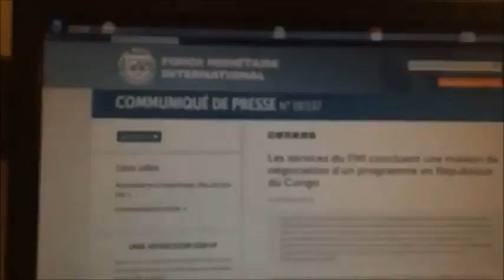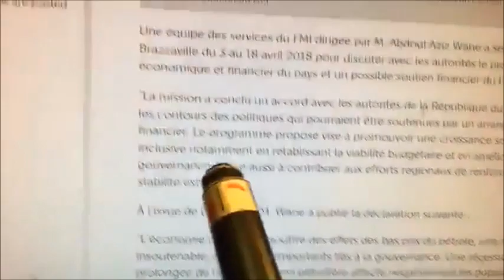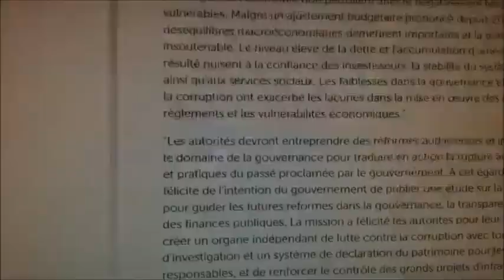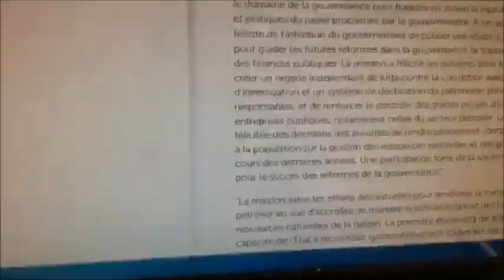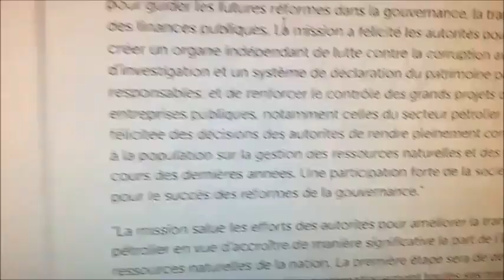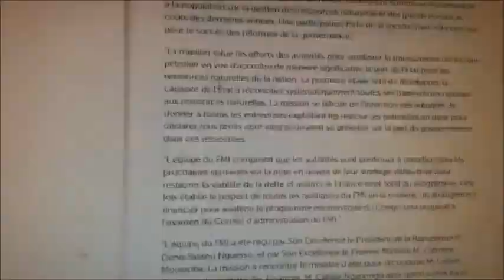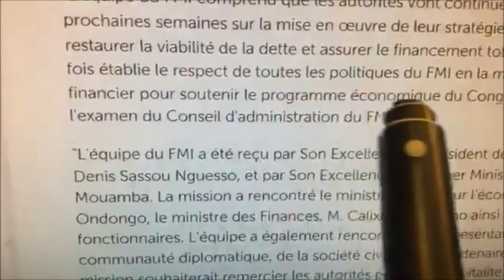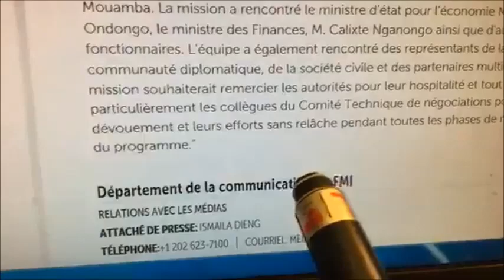FIN DE MISSION DU FMI & CONFÉRENCE INTERNATIONALE SUR LE CONGO-BRAZZAVILLE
C’EST FAIT

LE 18 AVRIL 2018, LES SERVICES DU FMI VENAIENT DE CONCLURENT UNE MISSION AU CONGO-BRAZZAVILLE.

UNE SEULE PHRASE PEUT EXPLIQUER CE QUI ARRIVERA AU DESPOTE SASSOU DENIS:

“UNE FOIS ÉTABLIE LE RESPECT DE TOUTES LES POLITIQUES DU FMI EN LA MATIÈRE, UN ARRANGEMENT FINANCIER POUR SOUTENIR LE PROGRAMME ÉCONOMIQUE DU CONGO SERA PROPOSER À L’EXAMEN DU CONSEIL D’ADMINISTRATION DU FMI”

SASSOU N’A JAMAIS RESPECTÉ TOUTES LES POLITIQUES DU FMI EN LA MATIÈRE. DONC NOUS NE VOYONS PAS COMMENT LE CONSEIL D’ADMINISTRATION DU FMI APPROUVERA SA DEMANDE.

VOILÀ !!!
ÇA SENT LA FIN DE L’HOMME À LA COIFFE DU DIABLE ET DE LA DICTATURE AU CONGO-BRAZZAVILLE.